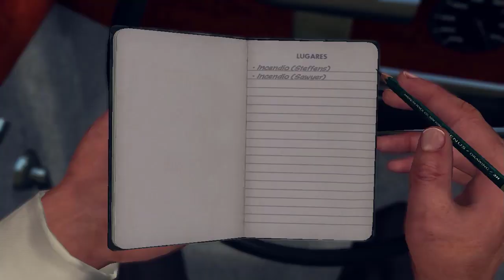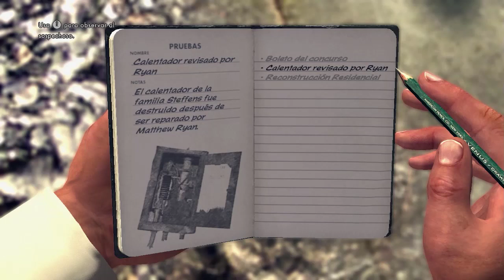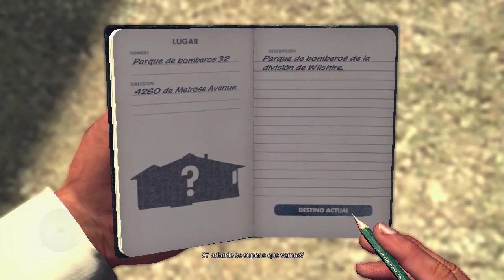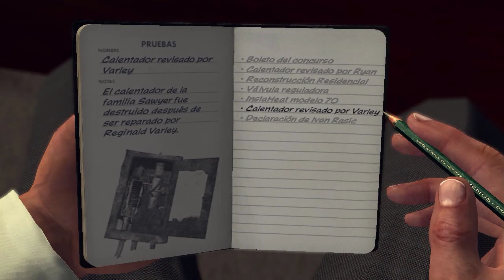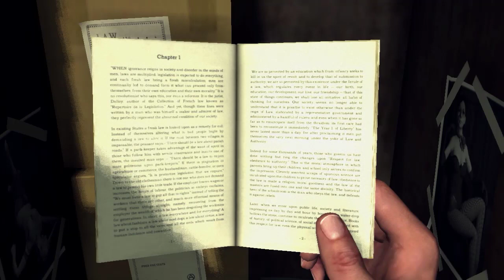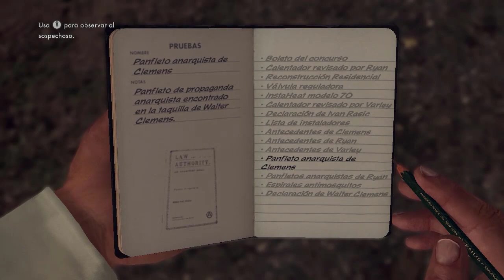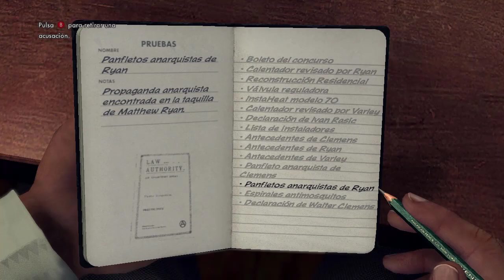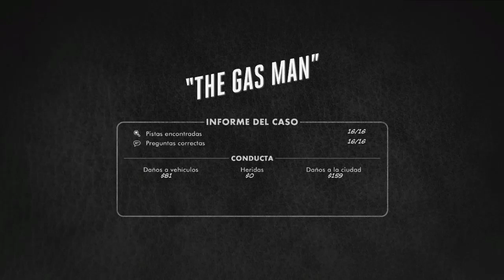L.A Noire P.13 Ahora somos marginados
Tras una deshonra viene hacer ahora a alzarse.